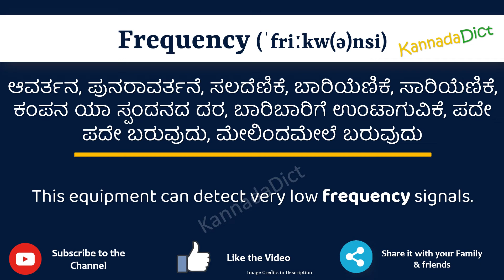Frequency Meaning in Kannada | Frequency in Kannada Dictionary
In this video, we will understand the meaning of Frequency in Kannada and learn the pronunciation of Frequency in Kannada.

 That is, you will understand Frequency meaning in Kannada as well as how to speak Frequency in Kannada,

What is the proper way to speak Frequency in Kannada?

So, Let’s learn the word Frequency in Kannada in just one minute.

Let’s, understands Frequency examples in Kannada